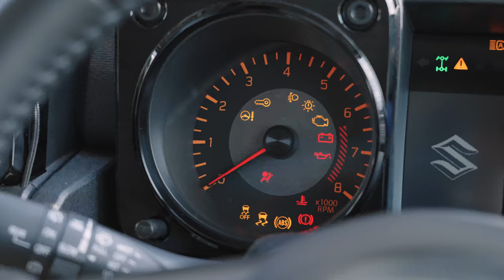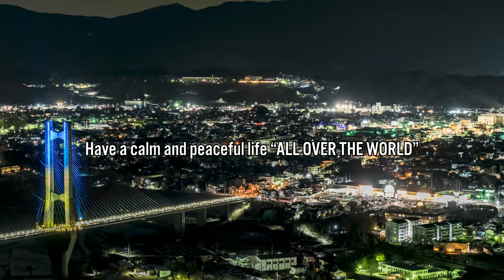【8k vlog】-no subtitles- JB74 ジムニーシエラ｜RED WING Irish setterの簡単メンテナンスと撮影と。｜Life with my car.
今回は、愛用のRED WING Irish setterを簡単クリーニングして撮影に出かけました。
少ないもので丁寧にそして穏やかな暮らしが何より大切なものと感じる昨今です。
落ち着いた暮らしのご参考にしてください。

上記リンクからサインアップされるとフリートライアルをご利用いただけます。

-Shooting Equipement-
SONY α1

SONY a7sⅢ

-Edit-
Premiere Pro